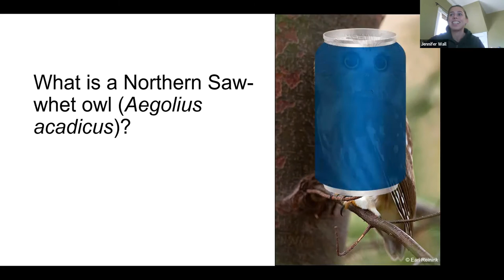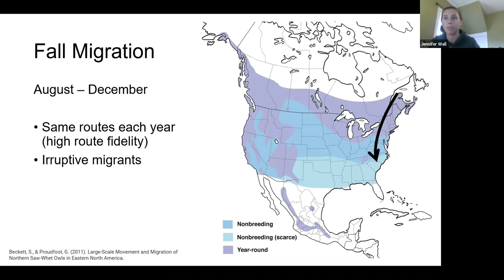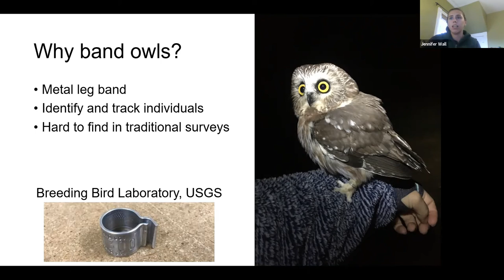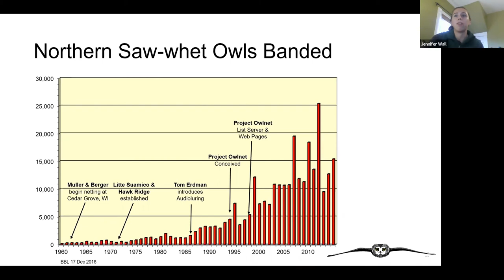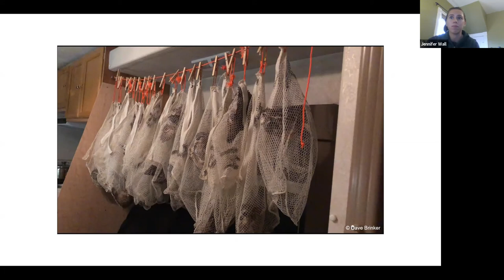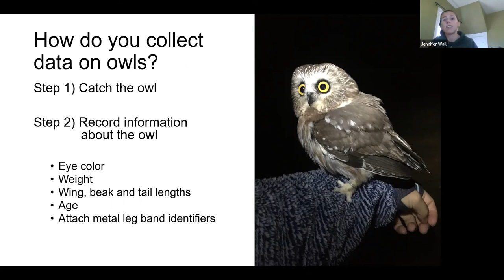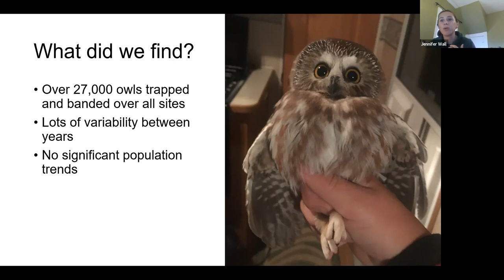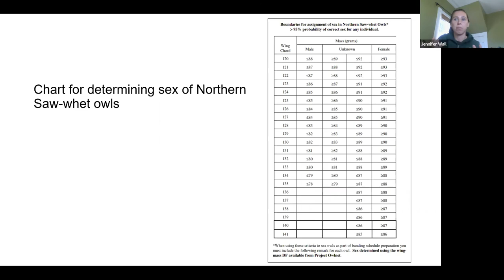Becoming Nocturnal, A Glimpse into Monitoring Northern Saw whet Owls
Conservation science trainee alumna Jennifer Wall presents on how northern saw-whet owls are monitored through Project OwlNet and current owl population trends.